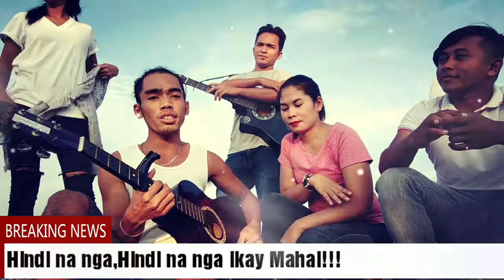HINDI NA NGA COVER SONG BY JOHN MICHAEL "TRUPANG LEGENDARY" LEGENDARY TV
cover song "Hindi na nga" by John Michael alyas boy hugot
legendary tv